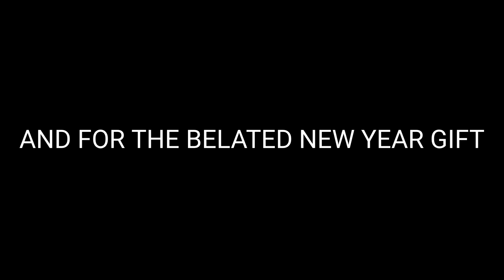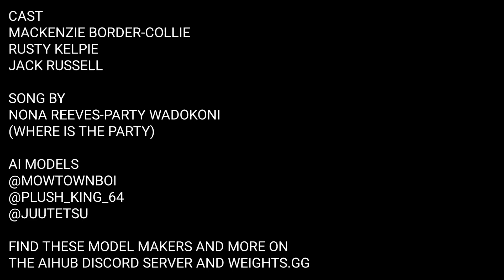Mackenzie and the Army Boys-Party Wadokoni?(Where is the Party) by Nona Reeves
Version 1
A Belated New Year's Day Gift